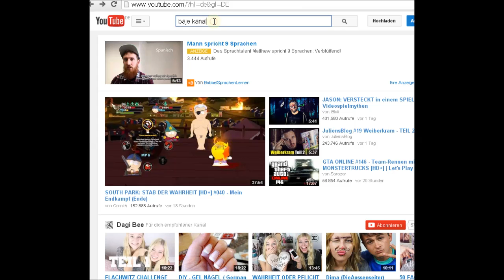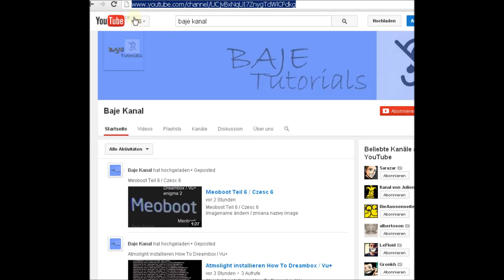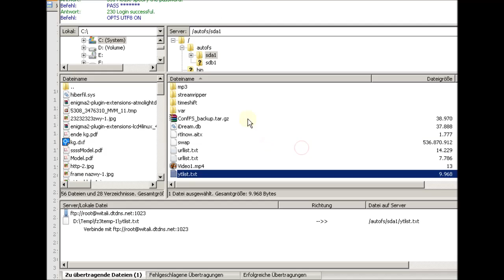IPTV Player with youtube kanal How To Dreambox / Vu+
ytlist.txt  auf HD speichern